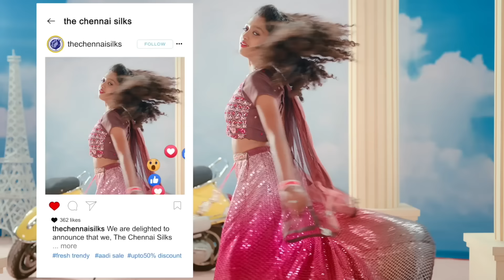Iniya Serial | EP 554 Sneak Peek | 1st Aug 2024 | Alya Manasa | Rishi | Saregama TV Shows Tamil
Crew:
Executive Vice President: B.R.Vijayalakshmi
Creative Head: Prince
Director: AP Rajendran
Editor: Prakasam
Dialogue: R Prabhakar
DOP: Udayashankar
Story: Saregama
Screenplay : Saregama
Creative: Manohar